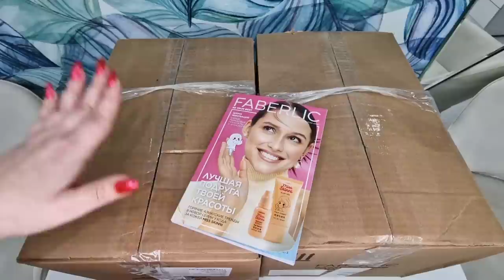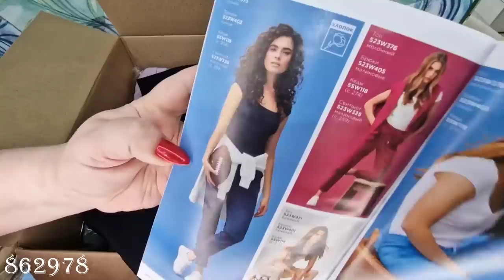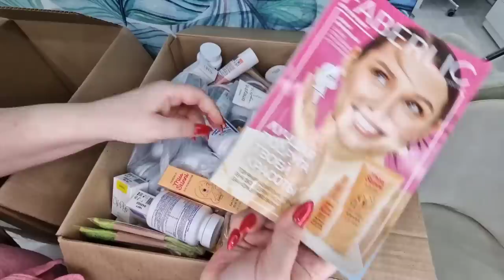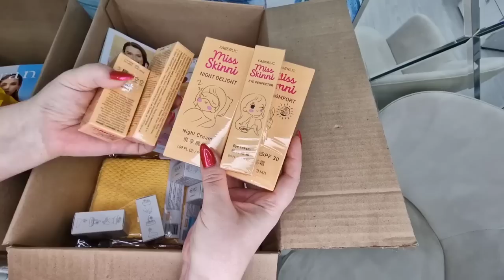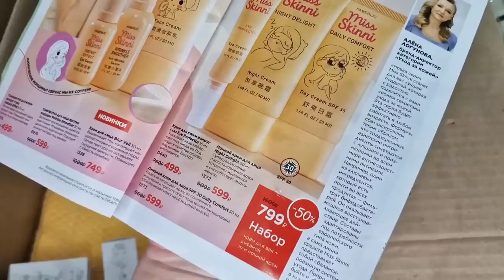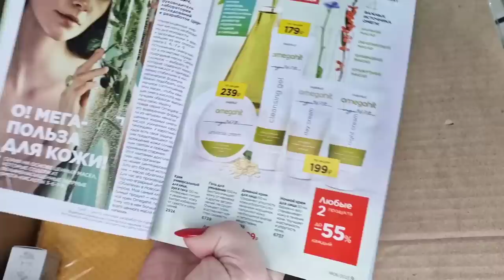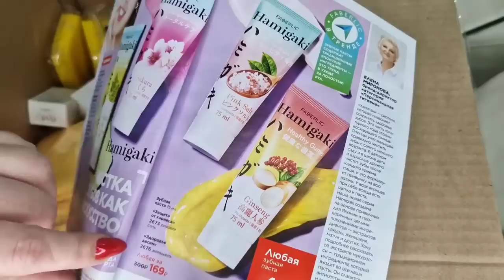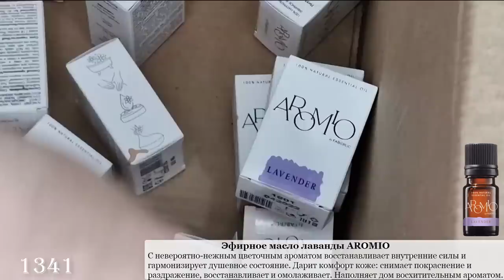Новинки 6 каталога, новая коллекция одежды, серия по уходу за лицом Miss Skinni, Omegahit, шампунь.